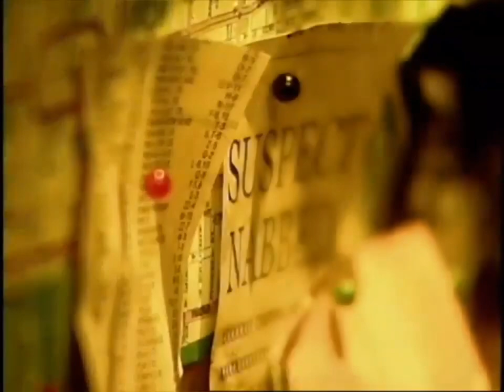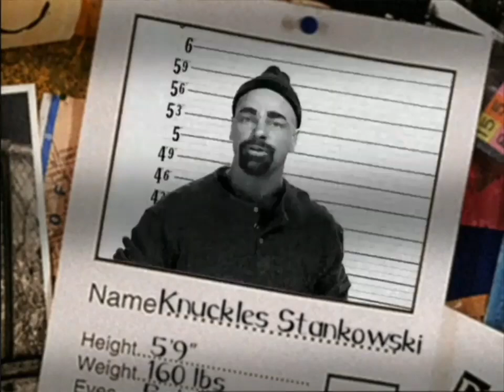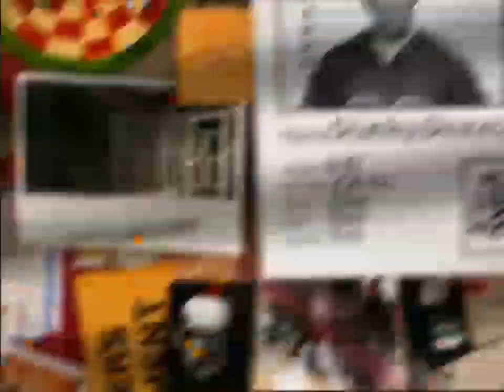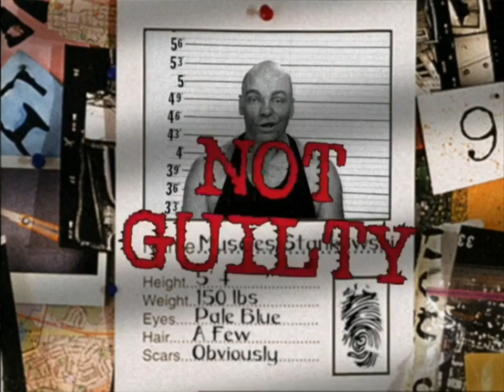Crashbox Mugshots The Stankowski Brothers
Which 3 Stankowski Brother held up a jewelry store yesterday on Valentines Day? 👦 🧑 👨‍🦰 👨‍🦱